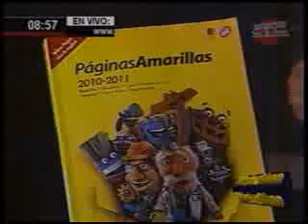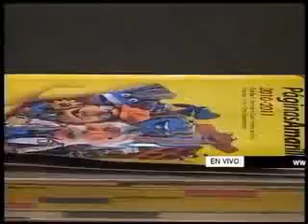paginas amarillas 22 00